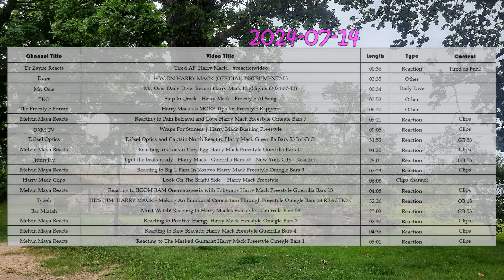Mr. Osis' Daily Dive: Recent Harry Mack Highlights (2024-07-14)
Hi hello!
Constructive criticism and suggestions are highly welcome!

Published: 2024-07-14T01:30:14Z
Title: 'Tired AF' Harry Mack...
Length: 00:36
Type: Reaction
Content: Tired as Fuck

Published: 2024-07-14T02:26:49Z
Title: WYGDN HARRY MACK (OFFICIAL INSTRUMENTAL)
Length: 03:35
Type: Other

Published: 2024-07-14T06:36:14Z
Title: Mr. Osis' Daily Dive: Recent Harry Mack Highlights (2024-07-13)
Length: 00:34

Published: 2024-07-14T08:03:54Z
Title: Step In Quick - Harry Mack - Freestyle AI Song
Length: 02:52
Type: Other

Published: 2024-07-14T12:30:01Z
Title: Harry Mack's 5 MORE Tips for Freestyle Rappers
Length: 06:27
Type: Other

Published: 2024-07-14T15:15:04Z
Title: Reacting to Pain Betrayal and Love Harry Mack Freestyle Omegle Bars 7
Length: 05:21
Type: Reaction
Content: Clips

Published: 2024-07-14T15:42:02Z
Title: Wraps For Stoners | Harry Mack Busking Freestyle
Length: 09:05
Type: Reaction
Content: Clips

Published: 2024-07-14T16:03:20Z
Title: Di3sel Optics and Captain North React to Harry Mack Guerrilla Bars 53 In NYC!
Length: 31:53
Type: Reaction

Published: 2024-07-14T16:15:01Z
Title: Reacting to Crackin They Egg Harry Mack Freestyle Guerrilla Bars 12
Length: 04:35
Type: Reaction
Content: Clips

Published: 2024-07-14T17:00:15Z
Title: I got the beats ready - Harry Mack - Guerrilla Bars 53 - New York City - Reaction
Length: 28:01
Type: Reaction

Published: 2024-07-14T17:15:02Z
Title: Reacting to Big L Fans In Kosovo Harry Mack Freestyle Omegle Bars 9
Length: 07:23
Type: Reaction
Content: Clips

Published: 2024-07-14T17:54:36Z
Title: Look On The Bright Side | Harry Mack Freestyle
Length: 06:08
Type: Clips channel

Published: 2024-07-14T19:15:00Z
Title: Reacting to BOOM BAM Onomatopoeia with Tobyraps Harry Mack Freestyle Guerrilla Bars 13
Length: 04:08
Type: Reaction
Content: Clips

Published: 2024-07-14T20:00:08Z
Title: HE'S HIM! HARRY MACK - Making An Emotional Connection Through Freestyle Omegle Bars 18 REACTION
Length: 32:26
Type: Reaction

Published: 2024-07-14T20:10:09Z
Title: Must Watch! Reacting to Harry Mack's Freestyle - Guerrilla Bars 53
Length: 25:02
Type: Reaction

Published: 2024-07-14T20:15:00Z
Title: Reacting to Positive Energy Harry Mack Freestyle Omegle Bars 3
Length: 07:37
Type: Reaction
Content: Clips

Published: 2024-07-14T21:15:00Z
Title: Reacting to Raw Bravado Harry Mack Freestyle Guerrilla Bars 4
Length: 04:35
Type: Reaction
Content: Clips

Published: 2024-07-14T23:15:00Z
Title: Reacting to The Masked Guitarist Harry Mack Freestyle Omegle Bars 1
Length: 05:01
Type: Reaction
Content: Clips